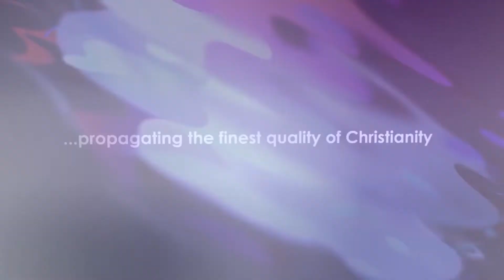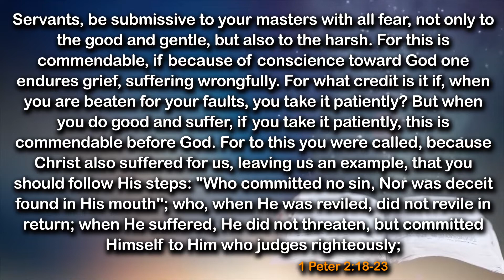Positive Attitude Always - Daily Devotional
🕵🏾 Key Points:
🔎 Abstain from fleshy possessions because they are against your soul
🔎 Exhibit good character so the name of God will not be reproached
🔎 Christians must be law abiding for the Lord's sake